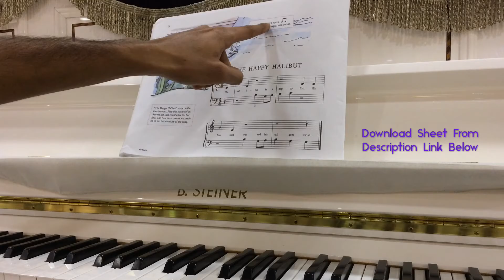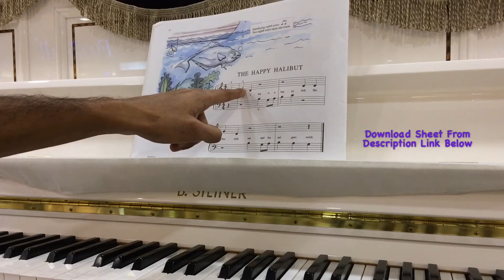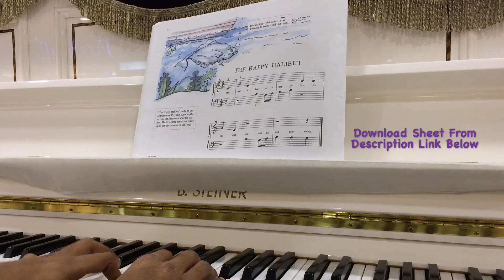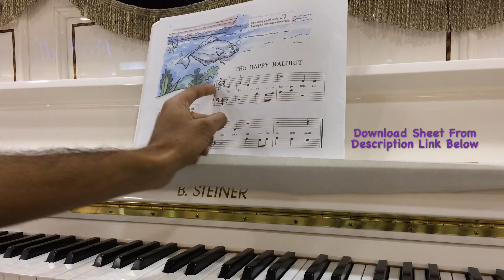How to play piano lesson#8 with Jatin Swaroop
Download Sheet Music Link Below|-

.Online Lessons Also Available)
Mr. Jatin Swaroop Piano Teacher (New Delhi)
M.9873820035  Whatsapp or Call if important.